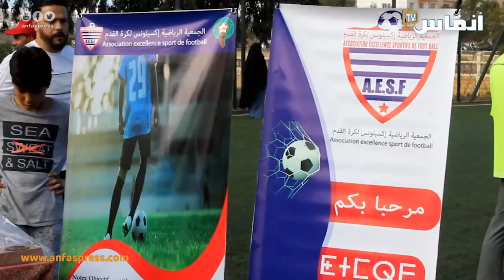هكذا احتفت الجمعية الرياضية اكسيلونس بالبيضاء بذكرى المسيرة الخضراء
احتفت الجمعية الرياضية اكسيلونس بذكرى المسيرة الخضراء في هذا الفيديو ستتعرف على تفاصيل هذا الاحتفاء